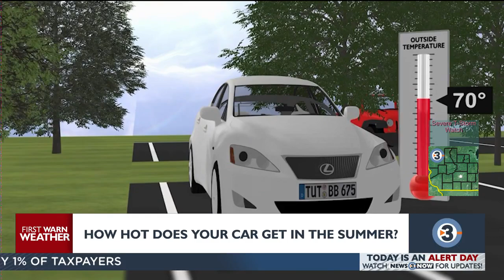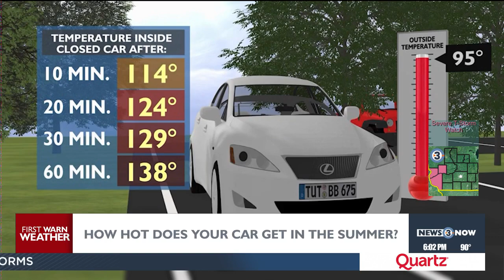How hot does it get inside your car during the summer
When the weather gets hot, the inside of your vehicle can become dangerous quickly.